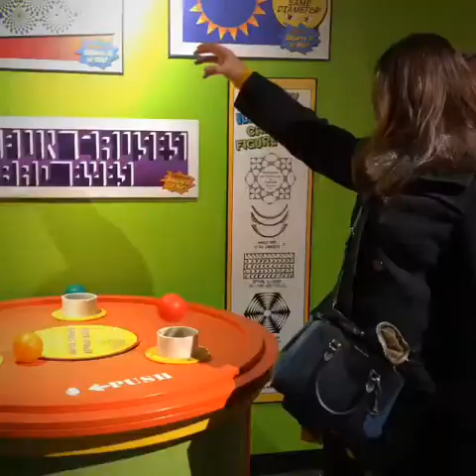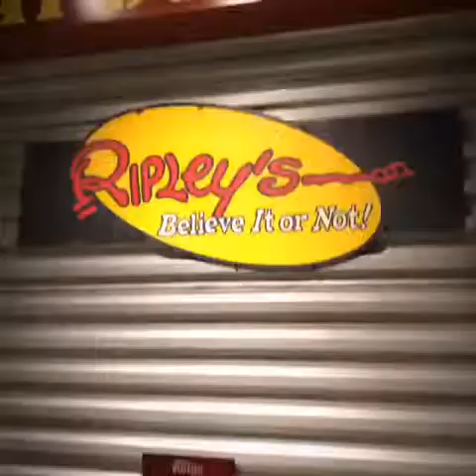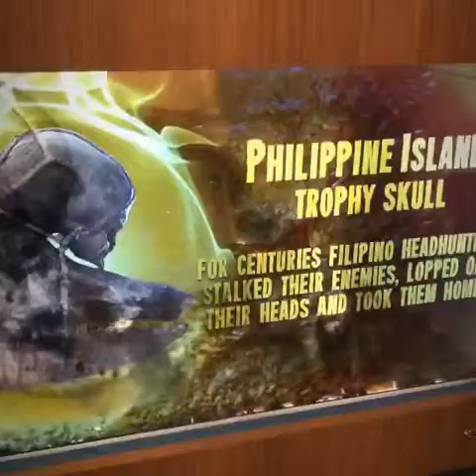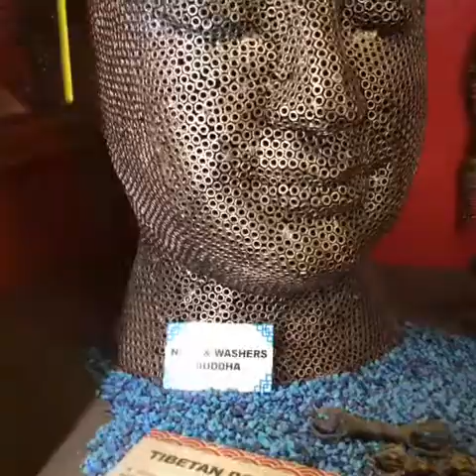Believe it or Not